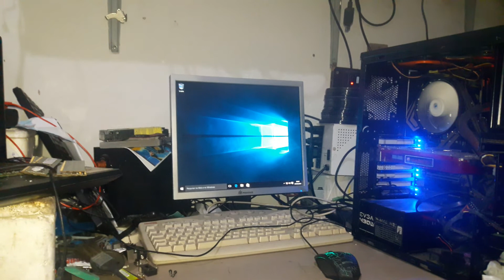ESPECIFICAÇAO MOTHERBOARD Z370GT6 GAMER 1151